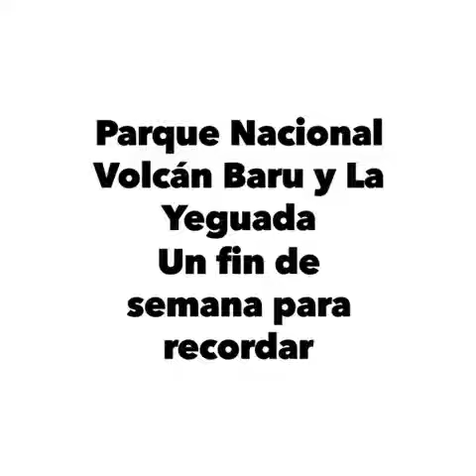Volcan baru Panamá abril 2018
Volcan baru y La yeguada ki